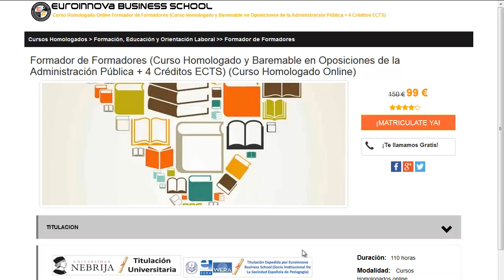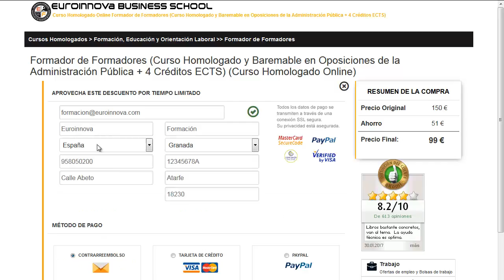cursos depuración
cursos depuración. Si quieres ver los más baratos estudios para cursos depuración tan solo tienes que clickar en la página oficial de euroinnova y tendrás acceso de todos los cursos oficial.

Tan solo tienes que entrar en nuestra web buscar tu curso, master o postgrado y apuntarte aquí puedes buscar tu curso o master

En nuestro sitio te ofrece la más actual formación en cursos depuración. No dudes más y visítanos, con la ayuda de nuestro buscador hallarás a todos los posgrados de cursos depuración.

Disponemos más de 10000 posgrados y también cursos gratuitos con los que mejorar tu CV. Te asesoramos en todo lo que quieras conocer sobre cursos depuración así como de precios, descuentos, dónde se estudia, estudio online, estudio a distancia.